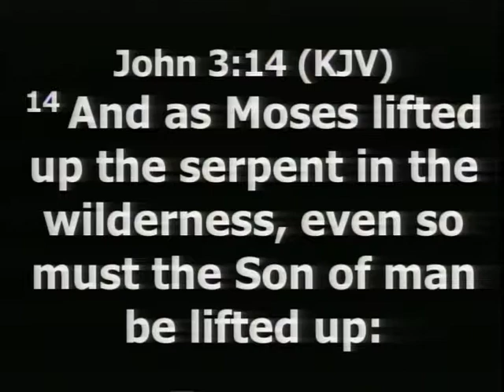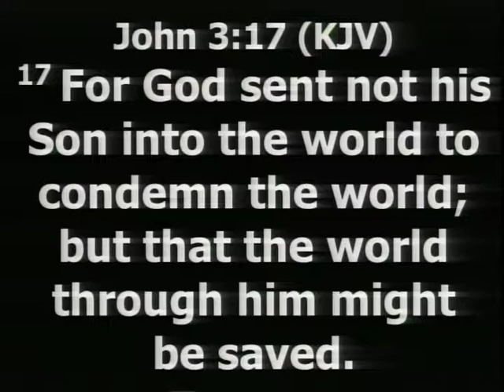The Blood of Jesus Covers Me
Bro. Ahmed Jalloh, October 7, 2017